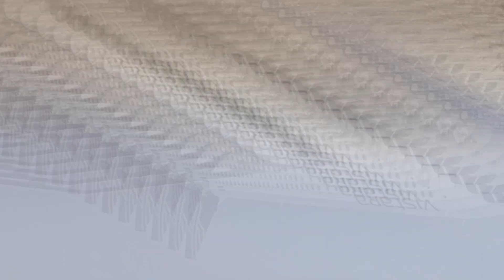Vistara new flights for south India | Delhi to Thiruvananthapuram new flights | Vistara latest news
Vistara new flights for south India

Vistara latest news

Vistara airline daily flights

Delhi to South india flights